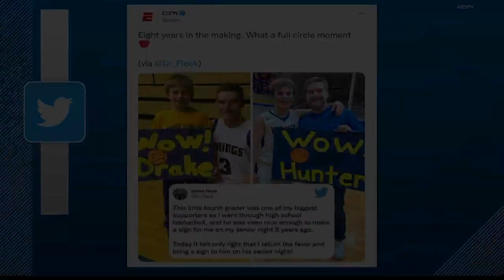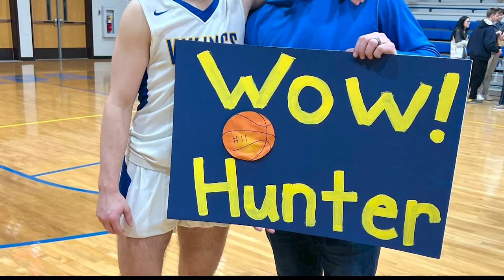Photo showing eight-year difference between White County basketball players goes viral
The eight-year comparison photo of two White County basketball players was picked up by ESPN.